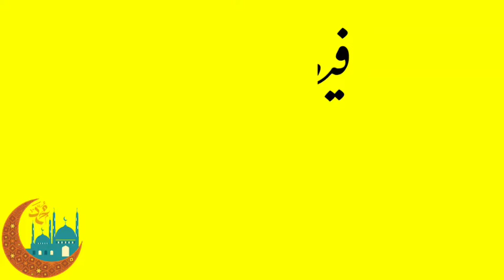Fajar ki namaz ka time today 23 July 2022 | Fajar ki azan ka time today | Namaz fajr time today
Is video main Pakistan ke mukhtalif shehron ke liye fajar ki namaz ka time aur fajar ki azan ka time bataya gaya hai.
This video tells you namaz fajr time today for different cities of Pakistan.

Namaz e fajar ka time bohat hassas hota hai kyun ke is ka dauraniya kafi kam hota hai. Yeh video aap ko fajar ki azan ka waqt aur fajar ki namaz ka waqt janne main bohat madad de gi.

Thanks 😊
JAZAK ALLAH 😊

Topics Covered:

• fajar ki azan kitne baje hoti hai
• fajar ki namaz ka time kab tak rahta hai
• fajr time today
• namaz fajar ka time
• fajar ki namaz ka time today
• fajar ki azan ka time today
• fajar ki namaj ka time
• fajr azan time